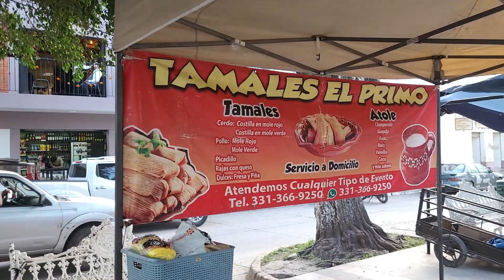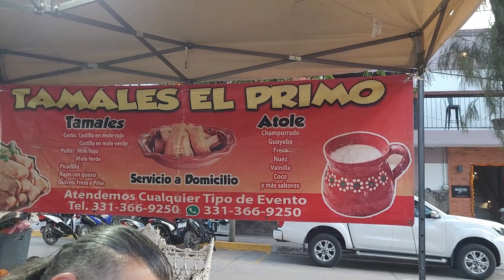COCULA JALISCO Pueblo Mágico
que tal amigos les dejo un pequeño recorrido al hermoso pueblo de cocula jalisco